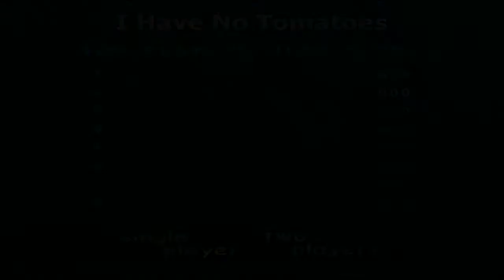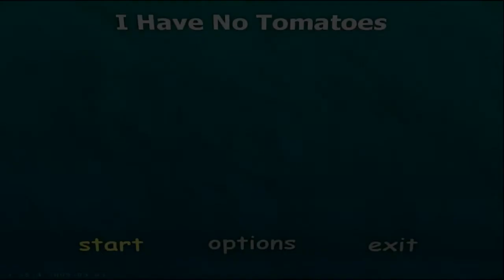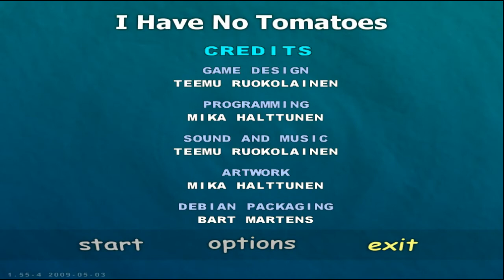Kurz angespielt: I have no Tomatoes (1.55-4)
Unbegrenzte Versuche, unbegrenzte Bomben, unbegrenzte Tomaten. Als gelbe Tomate massakrierst du all deine andersfarbigen Mit-Tomaten und sammelst dafür Punkte. Nach 10 Minuten ist der Spaß vorbei. Na? Highscore geknackt?